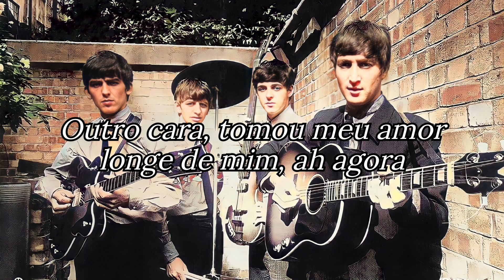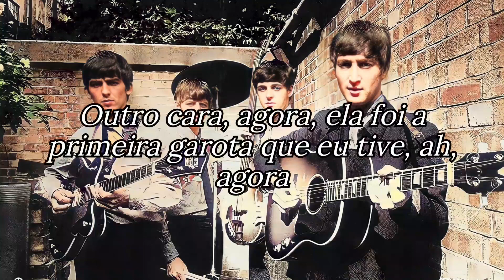Some Other Guy - The Beatles - Tradução/Legendado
The Beatles - Topic "Some Other Guy" é uma canção de rhythm and blues, escrita por Jerry Leiber, Mike Stoller e Richie Barrett. Lançado pela primeira vez como single em 1962 por Barrett, apresentava um piano elétrico, depois um som incomum na música pop. Coberta pouco depois por The Big Three e The Beatles, a canção era um padrão na cena de Merseybeat.

A canção fazia parte do repertório inicial dos Beatles,e filmagens dos Beatles que a executam ao vivo é o único filme conhecido com som sincronizado mostrando o grupo no Cavern Club. A filmagem granuy apresenta John Lennon e Paul McCartney cantando a melodia da canção em 1962. É também o primeiro filme de Ringo Starr como baterista dos Beatles, Pete Best tendo deixado a banda na semana anterior. No final da música, um fã na plateia pode ser ouvido gritando "Queremos Pete!" Esta filmagem foi apresentada em Anthology, enquanto uma versão ao vivo da BBC foi lançada no álbum Live at the BBC em 1994.

McCartney declarou: "É uma ótima canção ... Isso realmente nos fez começar porque essa é uma das primeiras partes do filme dos Beatles. Foi a música que cantamos quando a Granada Television chegou à Caverna. Também foi um pouco de uma canção de muso..."Os Beatles tocá-lo na chave de D, com uma lenta introdução A-C-D e segundo intervalo I–♭VII–I em cada tônica (e o equivalente para IV e V). [jargão] A referência "muso song" pode estar relacionada com o exemplo inicial de uma música de rock & roll encabeçada e caudada por uma cadência ♭VII-I.

Pete Best lançou um cover em seu álbum de 1965, Best of The Beatles. A versão de Best e a versão dos Beatles são semelhantes em som e estrutura.
Na série de TV em três partes Cilla com Sheridan Smith interpretando Cilla Black, Smith canta a canção como "Some Other Girl",mas de outra forma suas letras são os originais de Barrett (exceto por "Alguma outra garota, agora, acabou de jogar água na minha mão"). Smith também começa a cantar a frase "Alguma outra garota, agora, está bebendo o mel como um cachorro amarelo", mas a cena é cortada antes da linha ser concluída. Ela canta a frase, "está quebrando o cadeado do meu bloco" três vezes.